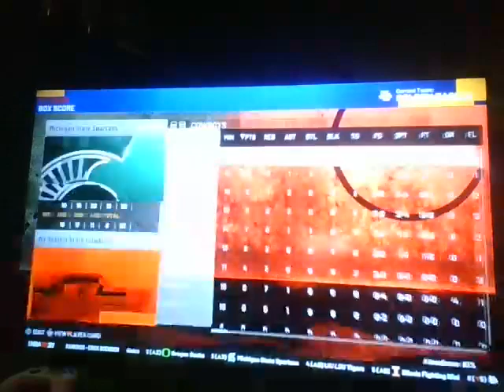Arkansas Choked | NCAA #2